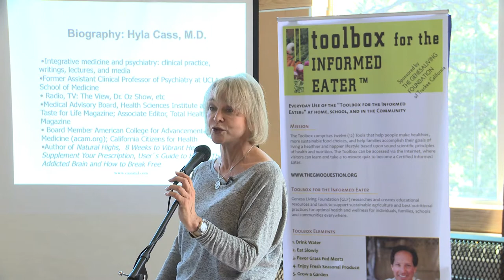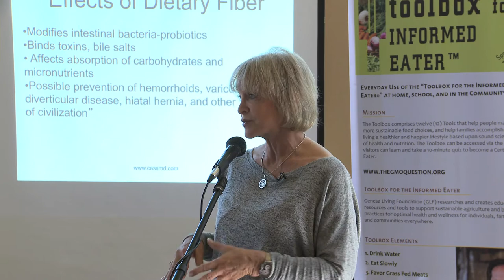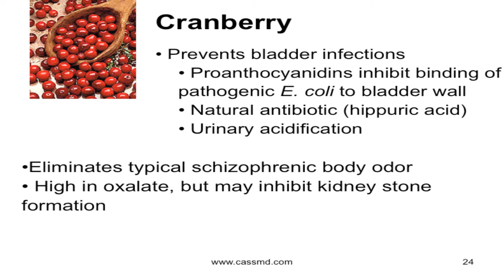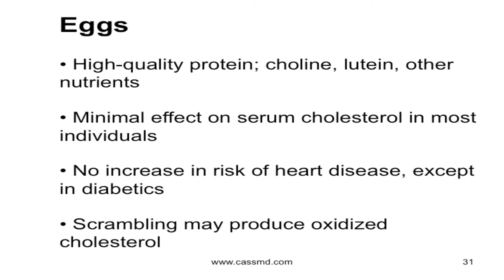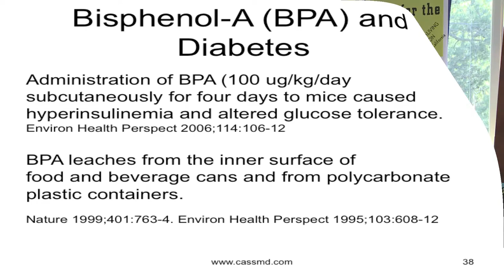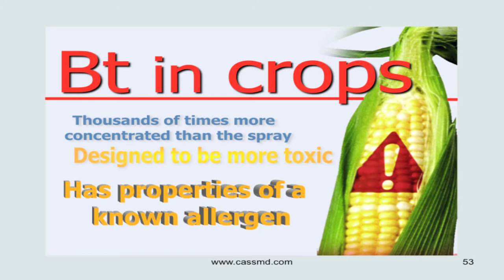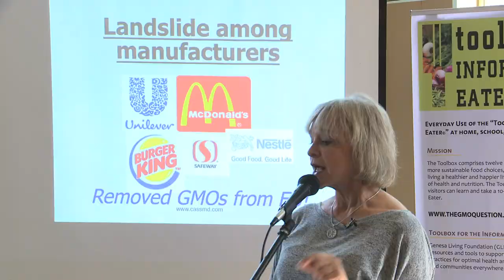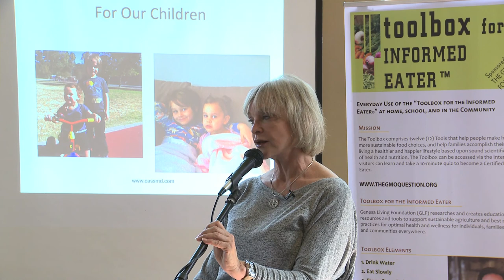Hyla Cass, MD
Dr.Hyla Cass, MD Key Note Speaker at the 21st Annual Truckee Home Building Show. You Are What You Eat! Talking about GMOs (Genetically Modified Organism) Discussion on natural therapies for depression and other mental ailments. Learn more about Brain Wellness.